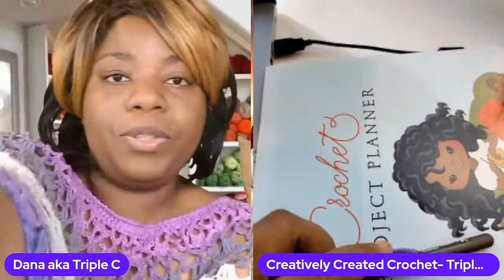Let's Make Mug Rugs!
Try Amazon Prime FREE

What I use to film my tutorials:

What I use for my Craft Hour to film my hands

Phone Bracket I use

The Lighting Set I use:

Wanna send me happy mail?
Dana McLeod
1217 W. Washington St.
South Bend,Indiana 46601